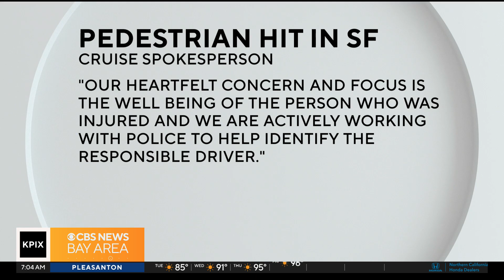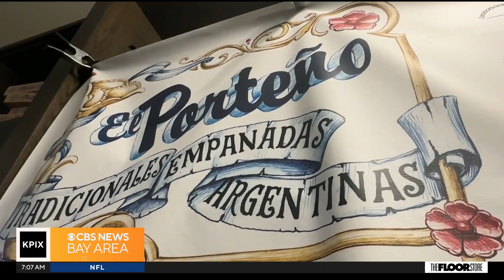PIX Now - Morning Edition 10/3/23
Tuesday 7 a.m. news update from KPIX